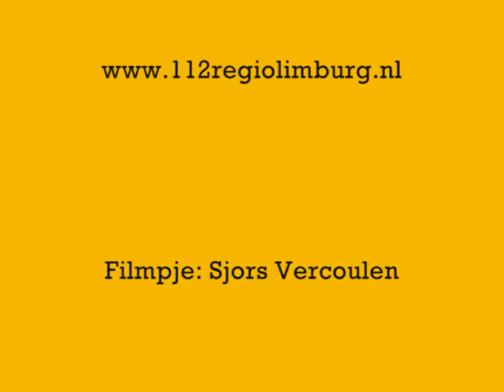Ambulance 20-144 A1 Bavelseweg/Giestraat Gilze.